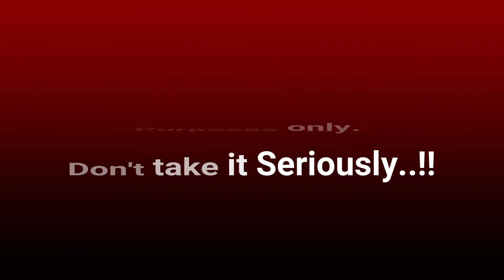THAMUZ SUPER AGGRESSIVE HYBRID BUILD 100% KILING MACHINE. Mobile Legends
🇵🇭 MLBB CONTENT CREATOR
 100% Killing Machine

I'm extremely grateful for the amount of support I've received and I'm so glad that you guys are enjoying my videos hehe Hope u like it.! Stay safe and healthy!